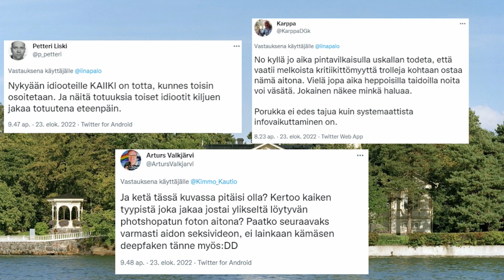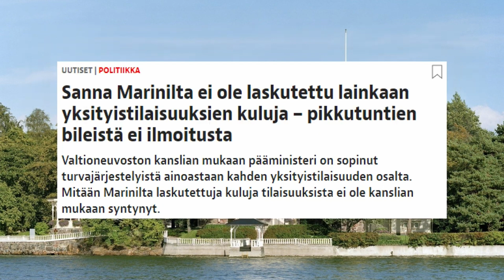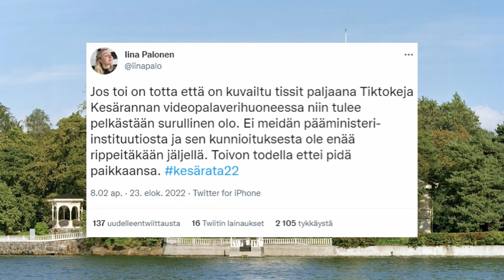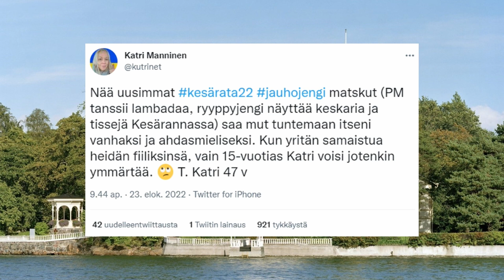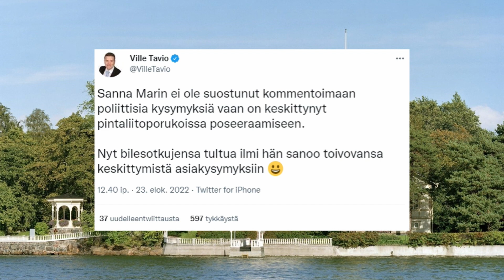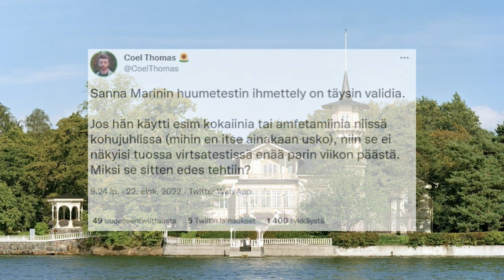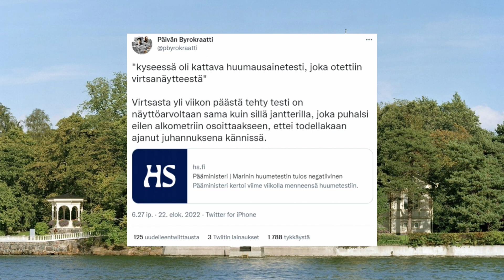Sanna Marin & Kesäranta jauhojengi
Sanna Marin on jälleen mediakohun keskellä. Tällä kertaa tuli julki uutta kuva- ja videomateriaalia pääministerin virka-asunnolta kesärannasta, jossa Sanna Marin on järjestänyt bileporukalleen Ruisrock jatkot. Julki tulleella videolla bileporukka laulaa omatekoista rap kappaletta ja missi Sabina Särkkä on ottanut toisen naisen kanssa kuvan, jossa poseeraavat rinnat paljaana Finland kyltti peittona ilmeisesti Kesärannan etäkokoushuoneessa.

Kansan parissa on herännyt jälleen kysymys siitä, onko tällainen pääministerin arvolle ja instituutiolle sopivaa käytöstä ja jopa Marinin eroa vaaditaan.
Sosialidemokraatit käsittelevät asiaa tulevissa viikon kokouksissaan. Saa nähdä miten käy ja tuleeko vielä uusia kohuvideoita julki.